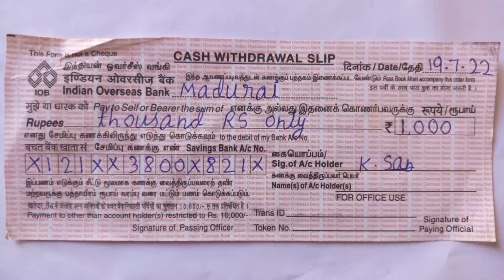Indian overseas bank cash withdrawal slip fill in tamil